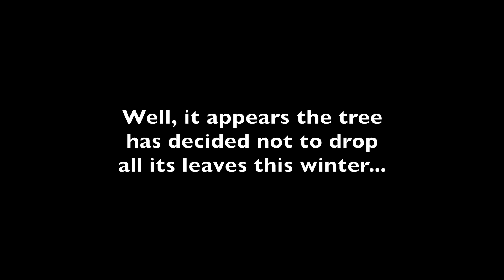2023 Maple Timelapse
Finished a fun little project!  For the nearly quarter of a century that Carl & I have lived in our home, the Japanese Maple in the front flower bed would drop its leaves (BAM!) all at once...  almost humorously so.  One day it would be covered, a day or two later they were all down.  So I thought this year I'd try to catch the event in a GoPro Timelapse !  Well...  It was a bit like "Waiting for Godot"!  LOL!  After more than 5 weeks only about a half of the leaves had come off.  Still, it made for an awesome video!  I never noticed how much the tree flexes, with its branches rising and falling with the weather.  It's mesmerizing!  It was shot at 1 frame every 2 minutes (so an hour creating 1 second of footage), but then sped it up 400% in post production for the flow I was looking for.  Hope you enjoy!